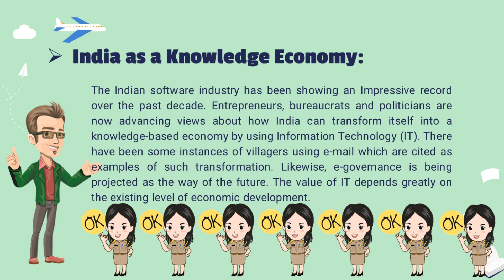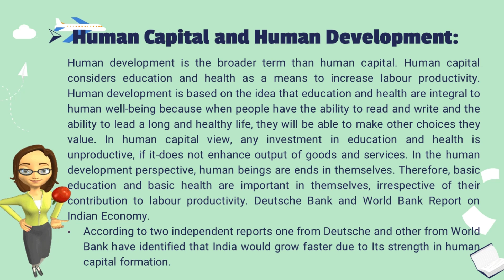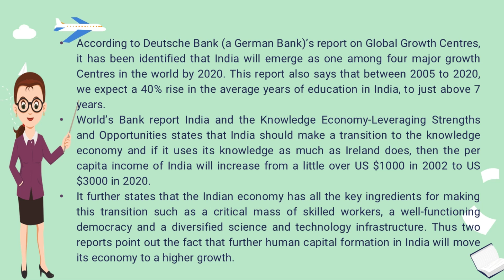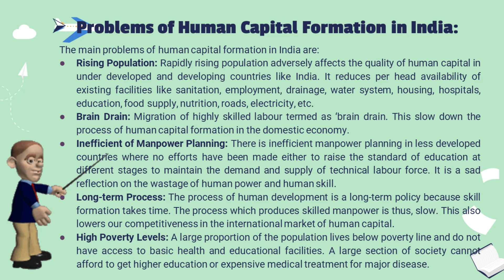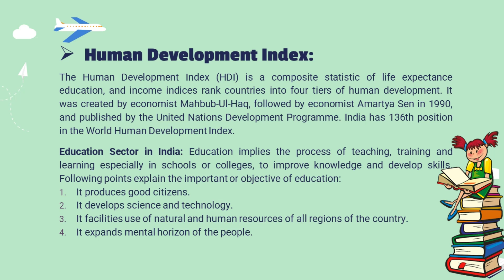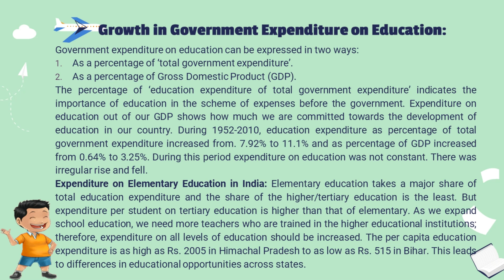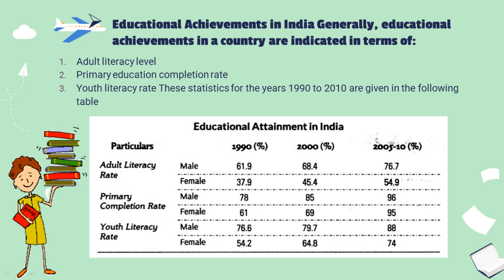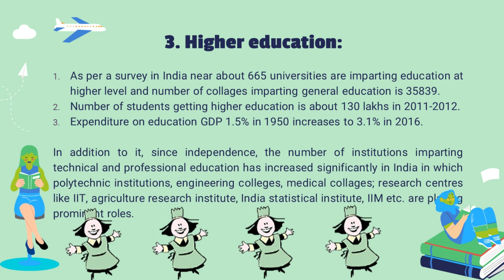Class 11 | NCERT | Economics | Chapter 5 Human Capital Formation In India Part-2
Dear Students,
Here is the video of Chapter 5 Human Capital Formation In India Part-2 of Indian Economic development book. In this chapter we are going to covered followings topics:
1. Human Capital
2. Human Capital Formation
3. Physical Capital, Financial Capital
4. Sources of Human Capital Formation
5. Human Capital Formation and Economic Growth
6. Human Capital and Human Development
7. Growth of Education Sector in India
8. Importance and objectives of education
9. Problems relating to development of education in India
10. Concepts and Sources of Human Capital Formation
11. Problems of Human Capital Formation in India